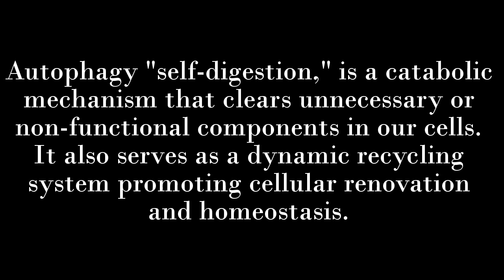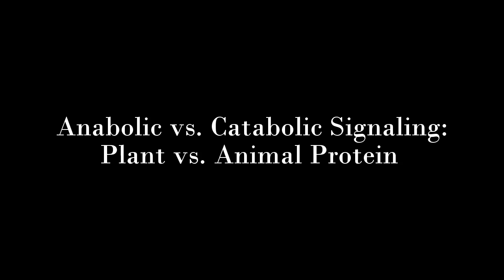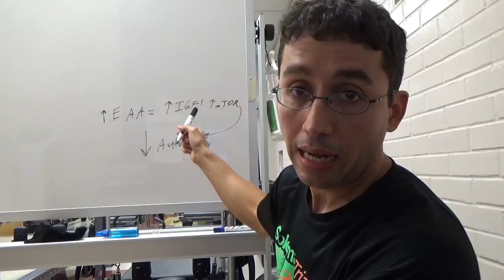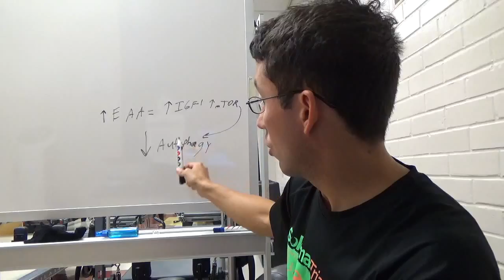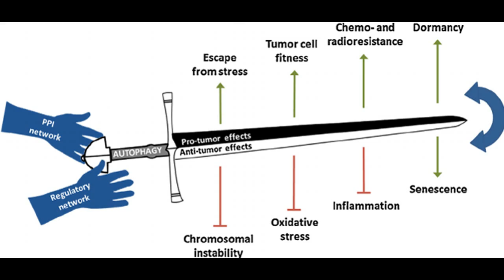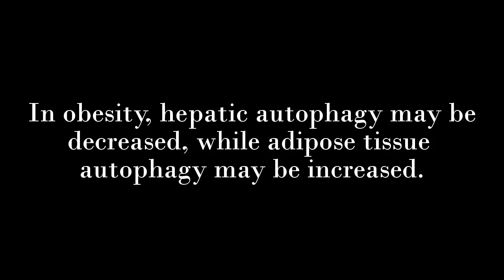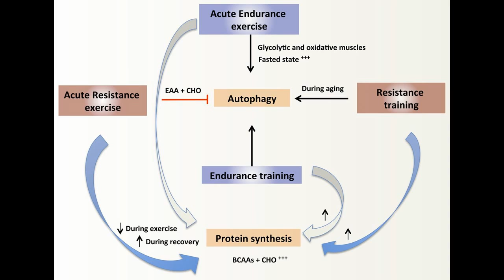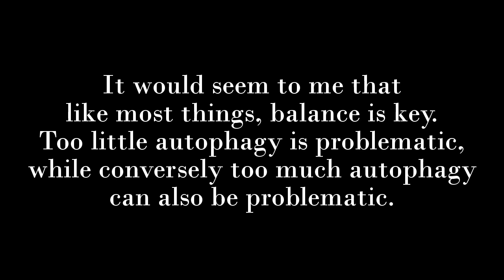Autophagy: Fasting, Exercise & Health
Autophagy has been buzzing lately in regards to fasting. However, in this video I thoroughly give my unbiased and thorough opinion on the subject and I heavily-support it with research studies. I'm a fan of autophagy in the respect of it's benefits associated with caloric restriction, fasting, exercise, nutrient-dense foods, coffee, etc. It's just a fascinating wave of research that I will continue to keep an eye on as more research findings and developments get published.

0:00 What is Autophagy?
2:55 White blood cell count & autophagy
3:31 Minimal time fasting to achieve autophagy?
4:58 Essential amino acids & autophagy
8:55 Double-edged sword of autophagy
11:33 Autophagy-resistance in obesity?
13:06 Effects of Exercise on autophagy
15:55 Coffee & autophagy
16:17 Autophagy homeostasis

Autophagy is essential to support skeletal muscle plasticity in response to endurance exercise-

Regulation of autophagy by Beclin 1 in the heart-

Chronic resistance training activates autophagy and reduces apoptosis of muscle cells

Up-regulated autophagy: As a protective factor in adipose tissue of WOKW rats with metabolic syndrome

Is the energy homeostasis system inherently biased toward weight gain?

Autophagy: not good OR bad, but good AND bad-